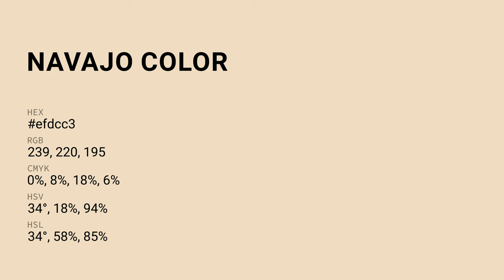Navajo color efdcc3 hex Cool Yellow color efdcc3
What color is Navajo ? efdcc3 hex, Cool Yellow color efdcc3

Hex efdcc3 Color Code is also known as Navajo color

Hex efdcc3 Color code in RGB color code model is created after adding 93.73% red color, 86.27% green color and 76.47% blue color.
Hex efdcc3 Color code in CMYK color (process color) code model is generated after subtraction of 0% cyan, 08% magenta, 18% yellow, 06% black.